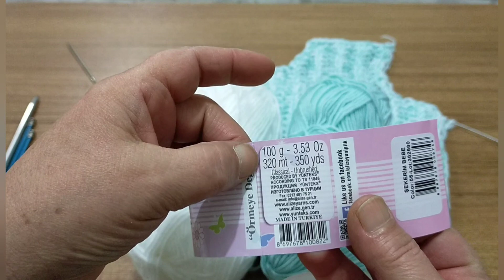Çok Kolay Selanik Pofuduk yelek yapımı/Yelek Nasıl Yapılır?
İYİ SEYİRLER